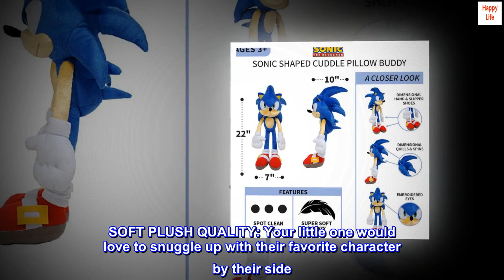Franco Kids Bedding Super Soft Plush Cuddle Pillow Buddy, One Size, Sonic The Hedgehog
100% Microfiber
SONIC THE HEDGEHOG DESIGN: Your little gamer will love cuddling up with his new three-dimensional Sonic the Hedgehog pal. The popular SEGA videogame character brings his bold colors and fun spirited attitude to this Sonic Speed Unlimited cuddle pillow.
SOFT PLUSH QUALITY: Your little one would love to snuggle up with their favorite character by their side. Made of super soft plush material for a comfortable feel perfect to snuggle in your sleep or a great play time accessory.
FUN AND CUDDLY: This cuddle pillow brings Sega’s Sonic the Hedgehog to life with fun embroidered face details and dimensional ears and spiky hair shaped like the character from the popular video game. A great travel accessory for use in home, car, camping and sleepovers for napping and cuddling.
ITEM INCLUDES: The Sonic The Hedgehog character shaped plush cuddle pillow measures 22” (H) x 7" (W) x 10" (T).
EASY CARE: To maintain color and vibrancy, simply spot clean as needed.

Very cute!
I bought 3 of "Skye" and 1 Mario. Artwork and design are beautiful. Just want to let you know they are different, and here's how. Skye is 14" and not a pillow, but a stuffed animal. Mario is 22" and very soft and cuddly, and it can be used as a pillow. For some reason, I'm not able to do a review separately for Mario, so I had to go back in here and write a little about each, changing my original Skye review. Normally, I would have given Skye 4 stars simply because it's only 14" and is not a pillow as described. So I had to give 5 stars to accommodate Mario, who is as big as the photo implies, soft and very pillow-like. Kids will love both.